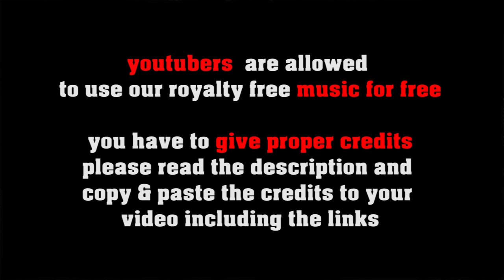Bebop Beetles no copyright fast Jazz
or shorturl.at/ciqx7 FREE LICENSE (only for youtubers):
BUT you have to give credits in the video description as follows:

copy & paste
BEBOP BEETLES

1. Choose the music you like best for your clip
2. convert the video to mp3
3. sync the mp3 to your clip
4. upload your video to your channel
5. add song title and the link to the music clip on our Freesoundmusic channel in your description.